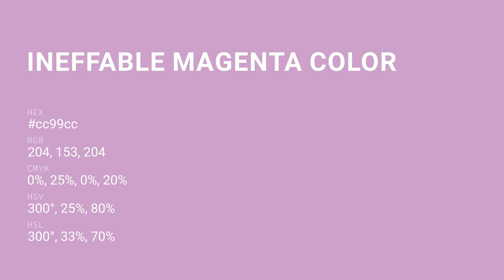Ineffable Magenta color cc99cc hex color - Violet color - Cool color cc99cc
What color is Ineffable Magenta ? cc99cc hex color - Violet color - Cool color cc99cc

Hex cc99cc Color Code is also known as Ineffable Magenta color.

Hex cc99cc Color code in RGB color code model is created after adding 80.00% red color, 60.00% green color and 80.00% blue color.
Hex cc99cc Color code in CMYK color (process color) code model is generated after subtraction of 0% cyan, 25% magenta, 0% yellow and 19% black.